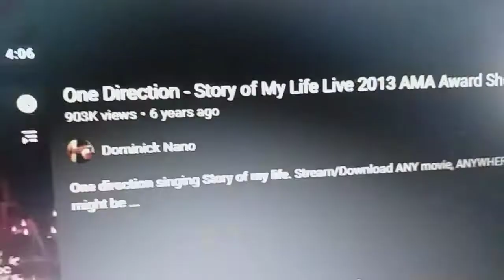Story of my Life - 1D, Best & Worst Performance Ever! Totally Shreds 😂🤣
Best and Worst Performance Ever!

One Direction – Story Of My Life (One Direction: The TV Special - Edit) Follow On Spotify

 She don't feel the same about us in her bones It seems to me that when I die These words will be written on my stone

And I'll be gone, gone tonight The ground beneath my feet is open wide The way that I been holdin' on too tight With nothing in between

Chorus:

The story of my life, I take her home I drive all night to keep her warm and time Is frozen
(the story of, the story of, the story of)

The story of my life, I give her hope I spend her love until she's broke inside The story of my life (the story of, the story of)

Written on these walls are The colors that I can't change Leave my heart open But it stays right here in its cage

I know that in the morning now I see us in the light upon a hill Although I am broken, my heart is untamed, still

And I'll be gone, gone tonight The fire beneath my feet is burning bright The way that I've been holdin' on so tight With nothing in between

Chorus:

The story of my life, I'll take her home I drive all night to keep her warm and time Is frozen (the story of, the story of) The story of my life, I give her hope I spend her love until she's broke inside The story of my life (the story of, the story of)

Coda:

And I've been waiting for this time to come around But, baby, running after you is like chasing the clouds

 Chorus:

The story of my life, I give her hope (give her hope) I spend her love until she's broken inside The story of my life (the story of, the story of)

The story of my life The story of my life (the story of, the story of)

Thanks!👍

Hey Guys, Good Day.

God Bless You & More Power. Have A Nice Day.

This also available in our FB page

Note: This Audios (Music background and sound effects) are borrowed only.